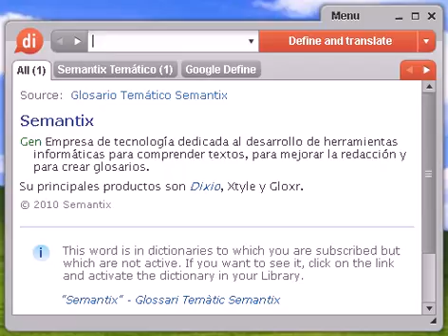Definición de malvinés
malvinés, diccionario, definición, significado, español, castellano, dixio